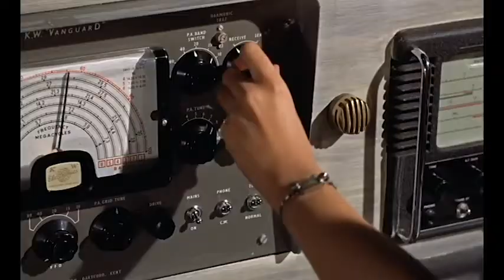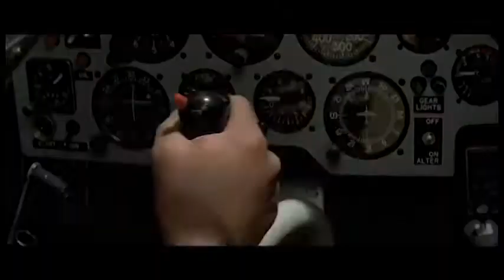James Bond Title Music (Fan Made)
I've always been a lover of the soundtracks of the Bond films so I thought I'd take a stab at writing my own backing track.

Montage video taken from the rather excellent Cornelis van Dijkhuizen's 50th anniversary video which can be found